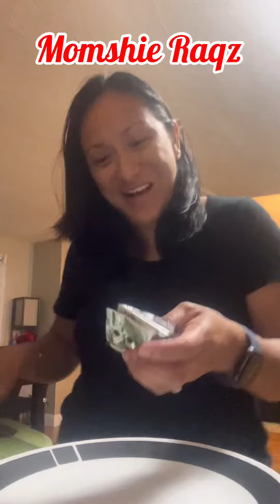My Ukrainian husband loves pancit canton ❤️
Pancit Canton
Filipino-Ukrainian family vlogs
Mommy vlogs